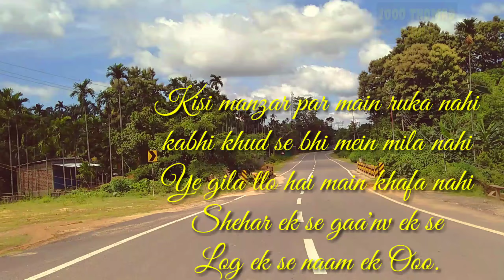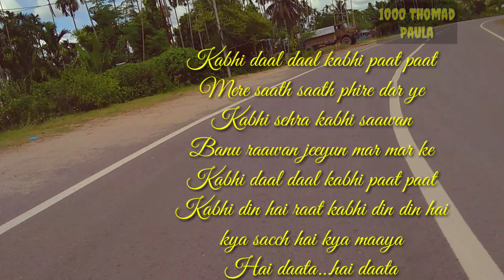Phir Se Ud Chala... Lyrics Song.. {Travelling Time}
Phir Se Ud Chala.. Lyrics